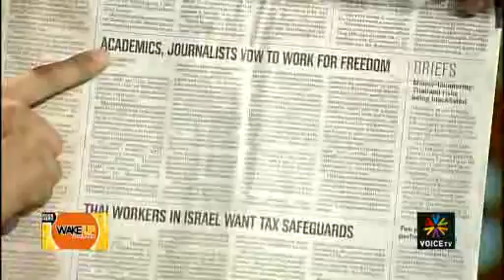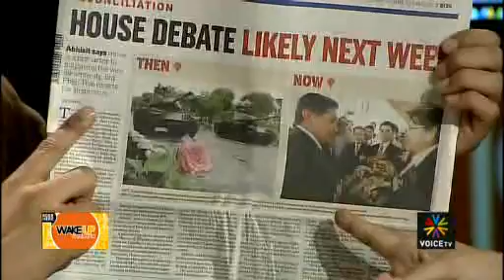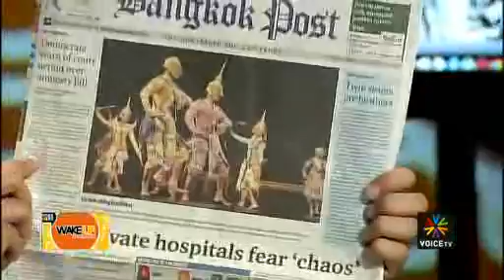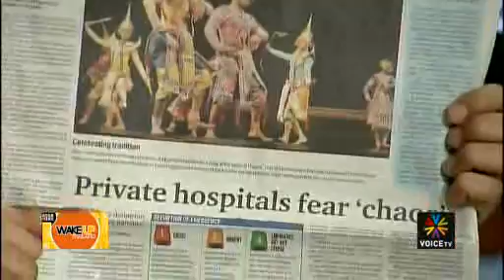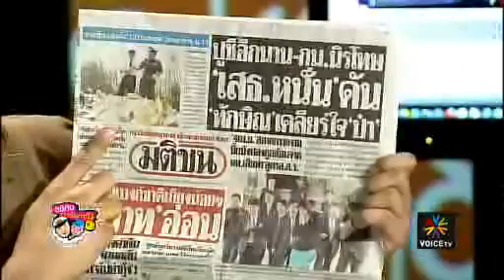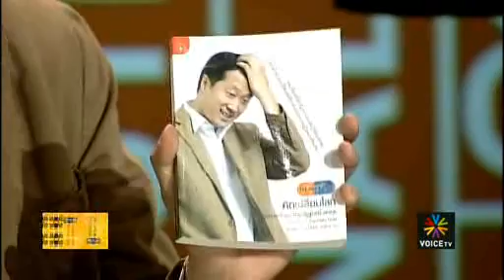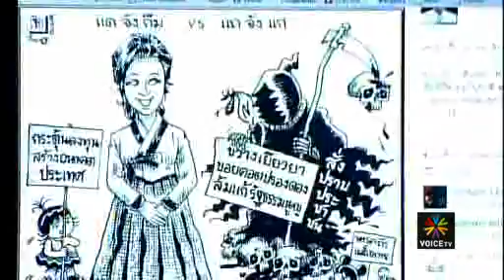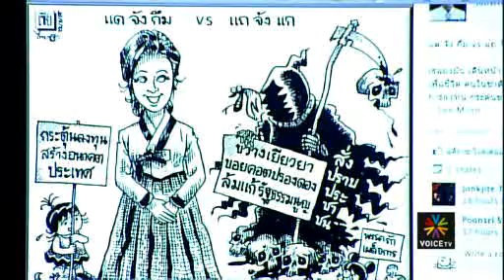Wake up Thailand 29-03-55